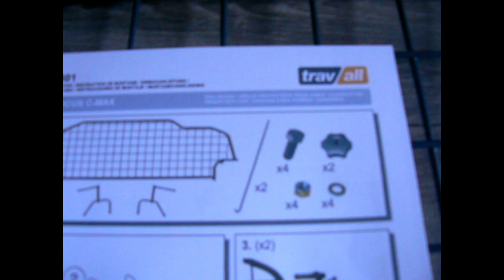Ford C Max 2003 2010 Travall Dog Guard TDG1301 COMPLETE WITH ALL FIXINGS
Ford C Max 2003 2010 Travall Dog Guard TDG1301 COMPLETE WITH ALL FIXINGS Shelves.Bars.And.Car.Parts eBay UK